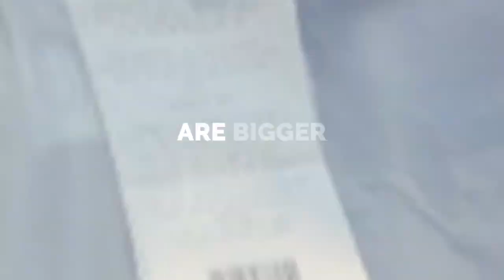2021 CMA|SIMA Conference Trailer - Breakout Speakers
The 2021 CMA|SIMA Annual Conference will be a virtual event unlike any other! Join 2000+ retail professionals in an immersive, state-of-the-art digital venue for 6 days of must-see keynote speakers, breakout sessions, training, networking and interactive live events.

10AM-2PM CST